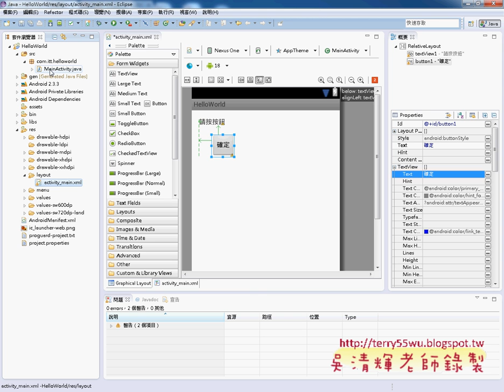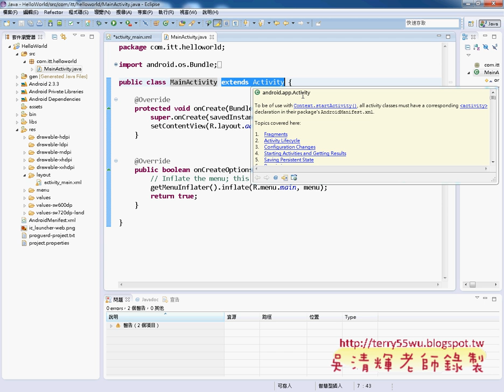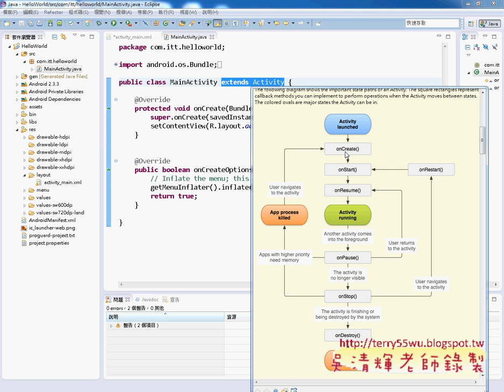03 更改屬性與程式撰寫說明JAVA物件導向設計 吳老師)12